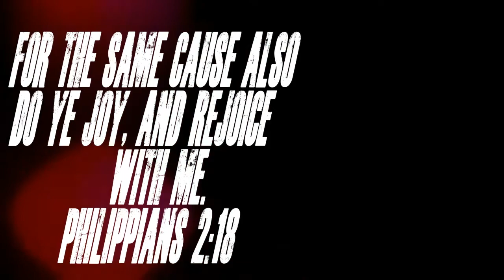YANNY OR LAUREL???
For the same cause also do ye joy, and rejoice with me.
Philippians 2:18